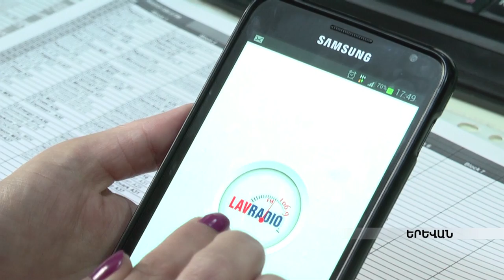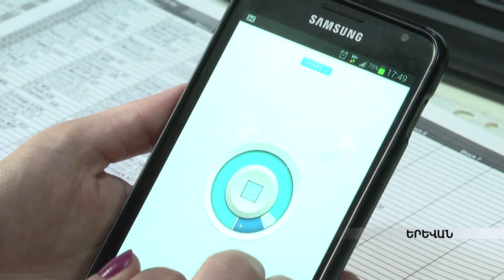Ռադիոյի ճանապարհը՝ ջրհեղեղից մինչև քաղաքակրթություն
Նորամուծությունները մեծ պահանջարկ ունեն, սակայն միջազգային անեկդոտների հերոս լեգենդար հայկական ռադիոն ունի մոտ 90 տարվա պատմություն: